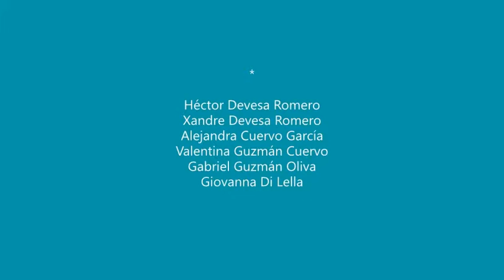Lightpainting CEIP Les Rotes. Altea. Alicante